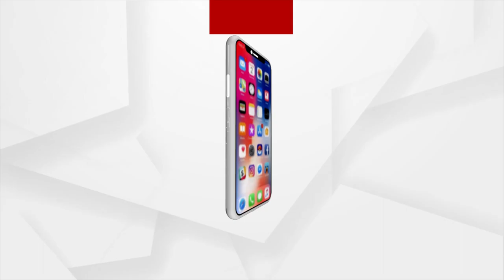ତୃଷାର୍ତ୍ତ ପଶୁପକ୍ଷୀଙ୍କ କଥା ବୁଝୁଛି ଫ୍ରେଣ୍ଡସ ଗ୍ରୁପ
ଚଳିତ ବର୍ଷର ଟାଣ ଖରା ସାରା ରାଜ୍ୟରେ ବୁଲା ପଶୁଙ୍କ ପାଇଁ ପାଲଟିଛି ଦୁଃଖ । ଭଦ୍ରକ ସହରରେ ଦେଖିବାକୁ ମିଳିଛି ସମାନ ଦୃଶ୍ୟ । ପାଣି ମୁନ୍ଦାଏ ପାଇଁ ବୁଲା ପଶୁ ମାନେ ଘୁରି ବୁଲୁଥିବା ବେଳେ ସେମାନଙ୍କ ସାହାରା ପାଲଟିଛି ଫ୍ରେଣ୍ଡସ ଗ୍ରୁପ। ଗ୍ରୁପର ସ୍ବେଛାସେବୀ ମାନେ ନିଜ ପକେଟରୁ ଖର୍ଚ୍ଚ କରି ବିଭିନ୍ନ ସ୍ଥାନରେ ବସାଇଛନ୍ତି ଜଳକୁଣ୍ଡ ।